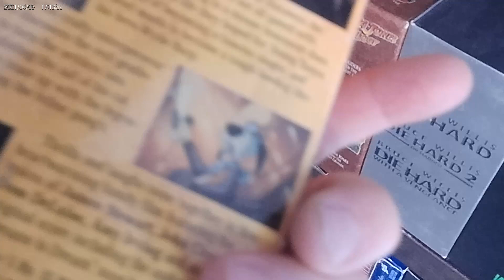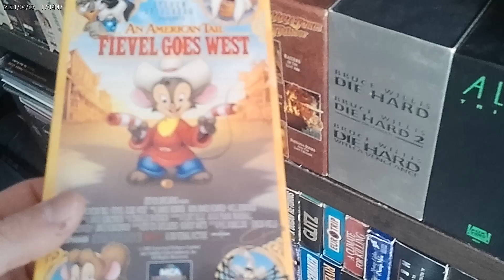HAVE YOU SEEN THIS episode 269 Fievel Goes West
fievel goes west